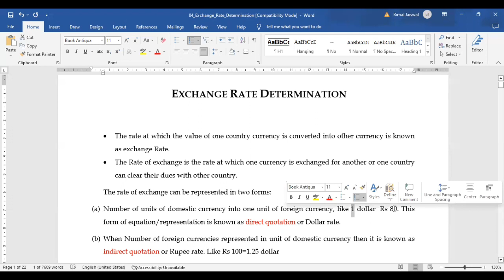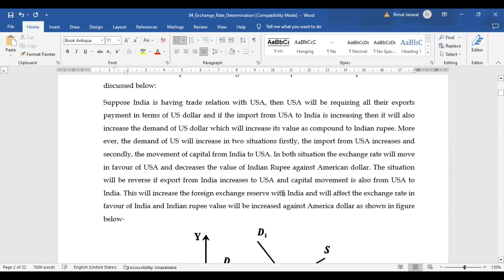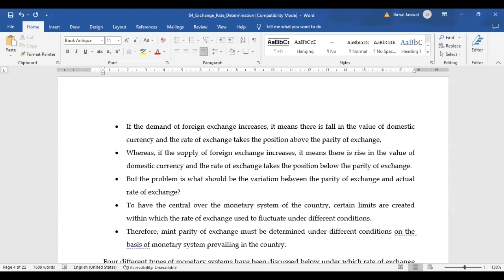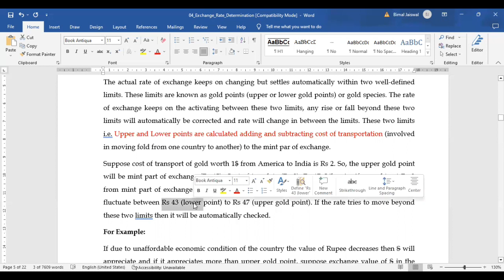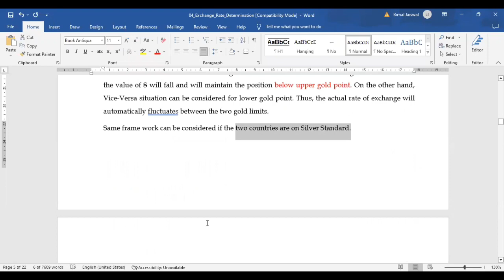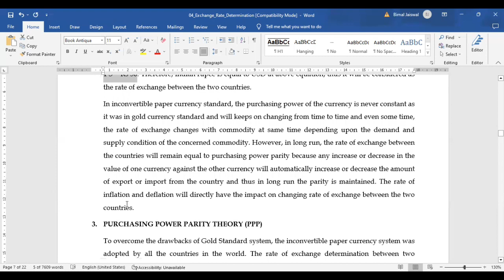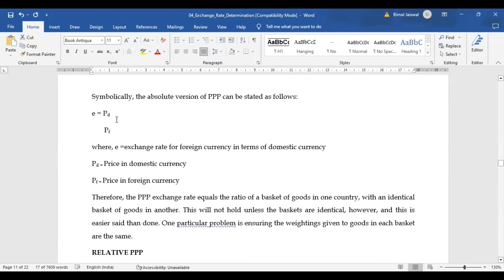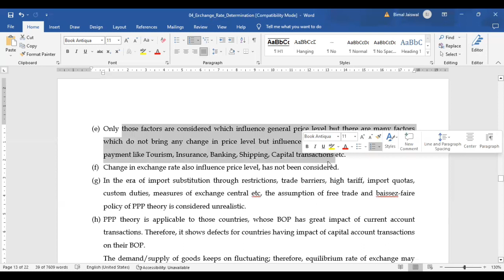Exchange Rate Determination (Part-1): International Finance / Foreign Exchange Management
This lecture will help in understanding the various methods to be considered for calculating the rate of exchange.